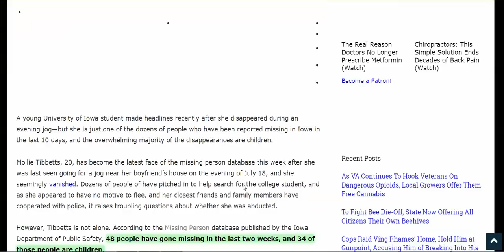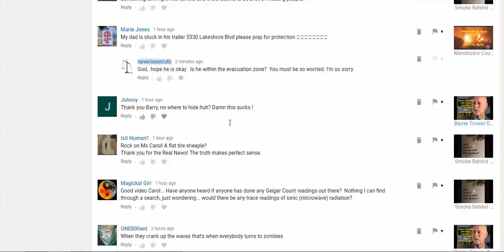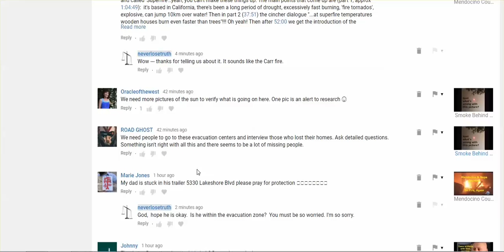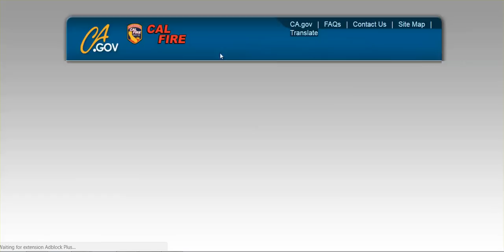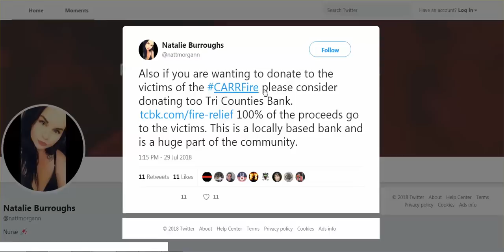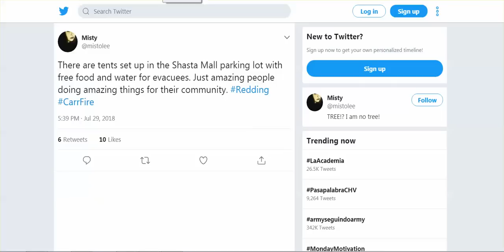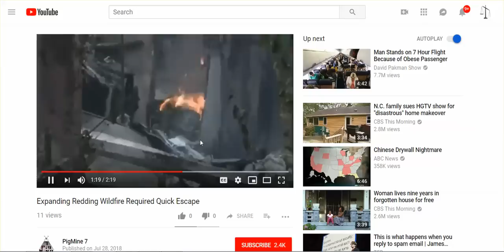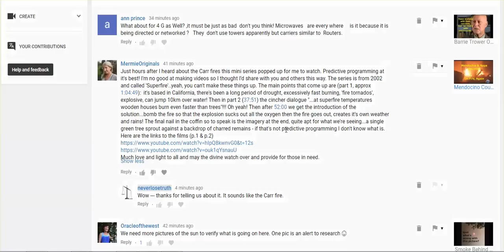Iowa: Last 2 Weeks Dozens Of Children Go Missing; Fire Updates; Subscriber Asks For Prayers